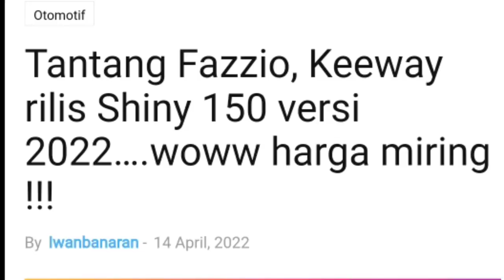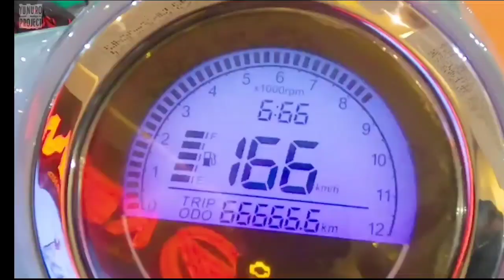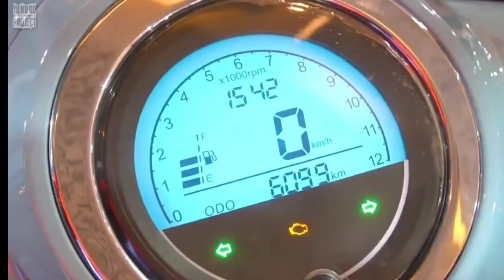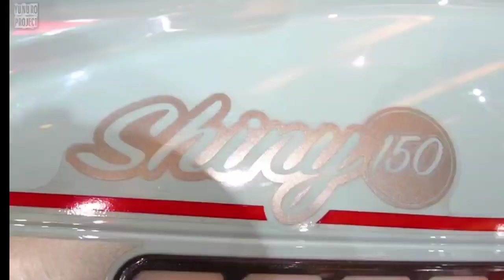YAMAHA FAZZIO 125 / KEEWAY SHINY 150 / HONDA SCOOPY.?PUNYA DUIT 24 JUTA MENDING BELI YANG MANA.?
Bingung pilih mana?
Tonton video nya